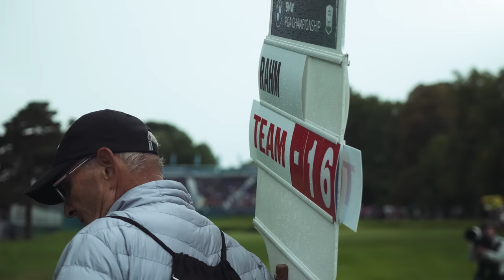Jon Rahm Gives Me Playing Lesson During BMW PGA Pro-Am!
Join me as I tee it up with Jon Rahm at the 2022 BMW PGA Championship Pro-Am.